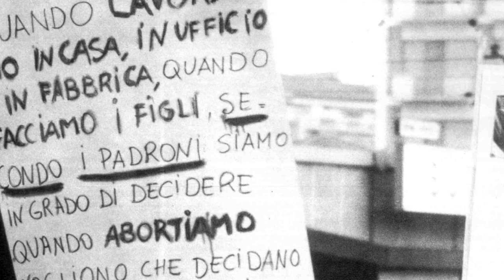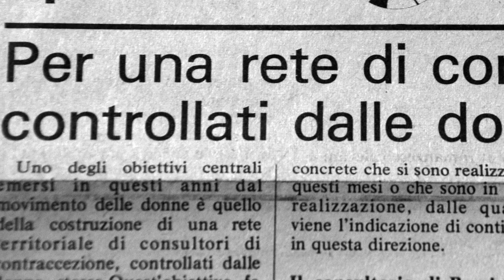1975/2015 quarant'anni di riforme e di cambiamenti sociali e culturali delle famiglie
Quarant'anni di riforme e di cambiamenti sociali e culturali delle famiglie attraverso il racconto di: Bruno Maida storico dell'Università di Torino, Vladimiro Zagrebelsky, già giudice della Corte Europea dei Diritti Umani e a Laura Cima ex deputato